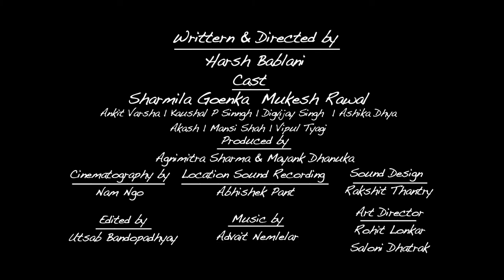House for Sale - Student Diploma Film Official Trailer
Whistling Woods International 2012 Diploma Film: House For Sale